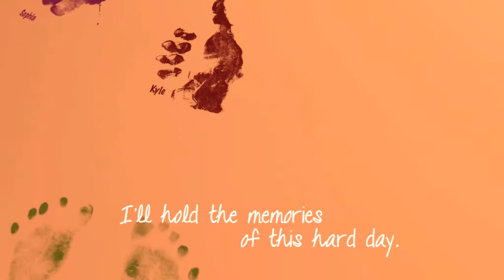That Dragon, Cancer - Part 2